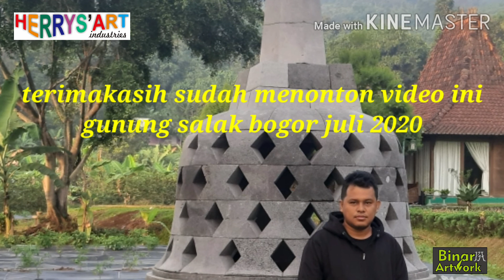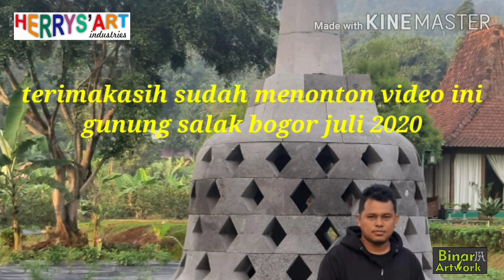PEMASANGAN STUPA DI GUNUNG SALAK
Beberapa waktu lalu, saya diberi kepercayaan oleh pak sukarya, pemilik vila di kaki gunung salak bogor, stupa ber diameter 3meter, tinggi 3,5 meter.